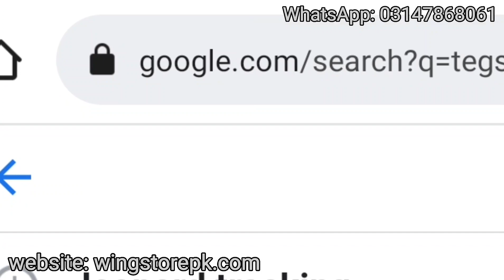best electronic products deal || vacuum flask ,steam irons, sandwich toaster, 2in1 blinder,and more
this Vedio contain high quality products below 👇
Steam iron with water spray and heavy duty performance
High quality lavidar vacuum flask
Harvey duty sandwich toaster
2 in 1 blinder
electric orange 🍊 squeezer

✅  7 days Refund policy
✅  100% Quality Guarantee
✅  Estimated delivery time: 2 – 4 day
✅ 💯% Leake profe
✅ 24 hours could water keeping ❄️
✅ 12 hours Hot 🔥 water keeping
✅ original lividar vacuum flask 💯 guarantee
✅ 1000ml